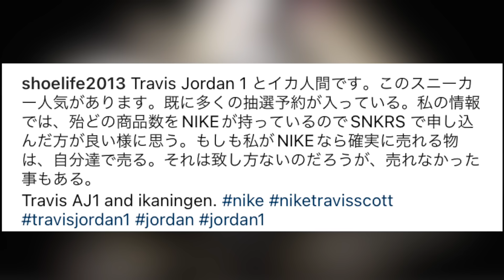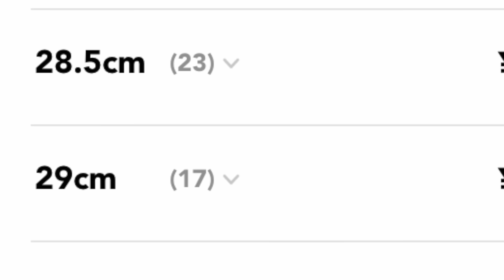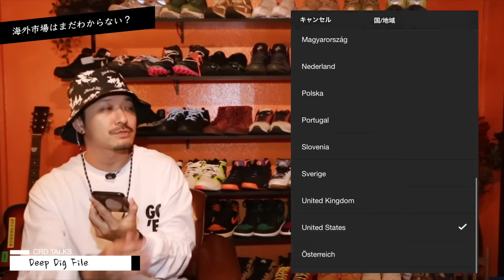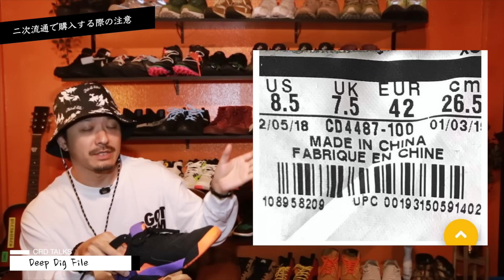本日リバースモカ発売！人気殺到で今年最高プレ跳ね...リセール購入時の注意点｜TRAVIS SCOTT × NIKE AJ1 LOW REVERSE MOCHA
CRD最新MV「NEW KICKS」2022/5/3 公開

2007年から活動開始。自身の全ての曲の

2020年6月よりYouTubeにてVLOGを開始。